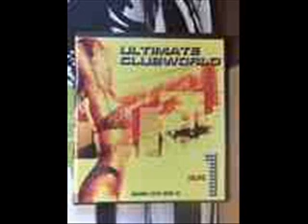Ultimate ClubWorld Free Again (Club Mix)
Taken From Ultimate ClubWorld